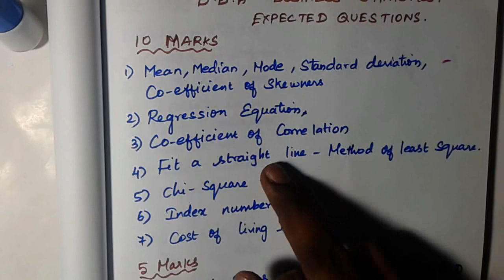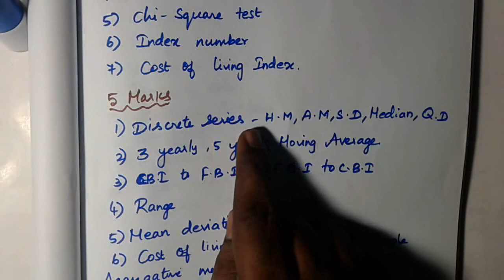Madras University B.B.A Business statistics Very Important and Repeated university questions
This video contains Madras university B.B.A Business statistics Very Important and Repeated university questions